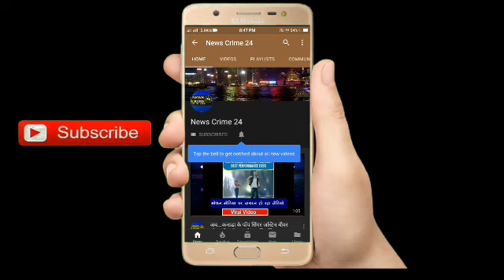Supaul में कुदाली से काटकर Mahila की हत्या | Bihar News | News Crime 24